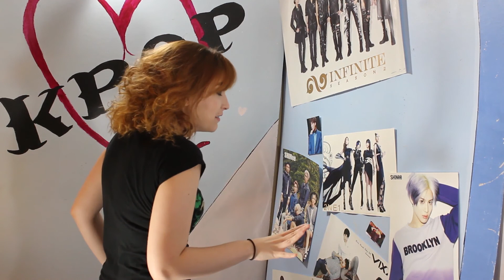Twice - Cheer Up - K-Pop Music Video Breakdown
Today, I breakdown Twice's newest comeback, Cheer Up! I talk about opinions about the songs meaning and how I interpret it and also the AMAZING concept and execution.  CHEER UP, BABY, AND WATCH!